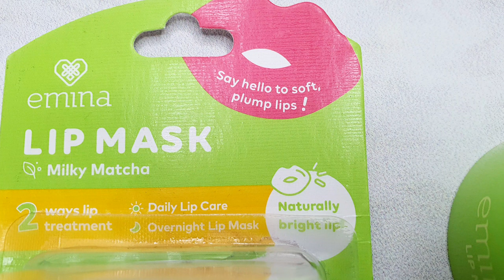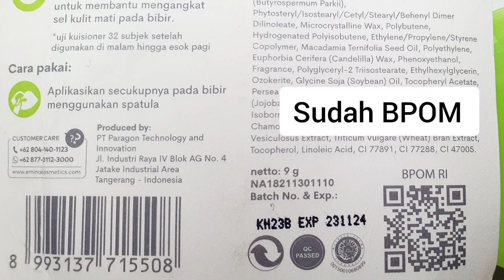Emina Lip Mask Matcha Vanilla Baru New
On video:
- Emina Lip Mask Milky Matcha 🍵 (NEW)
- Emina Lip Mask Vanilla Pretzel 🍦🥠🍪 (NEW)
- Emina Lip Mask Original 🍉

0:00 packaging
0:26 scent
1:10 matcha on lips
1:33 vanilla on lips
2:05 klaim
2:21 ingredients
2:35 bedanya dgn original
3:09 kesimpulan

Lip mask yg vanilla mirip banget wanginya sama
wafer tango vanilla 😍❤❤❤

Emina Lip Mask 9 g
Rp34.200

Emina lip mask adalah lip mask dengan kandungan 7 natural oil dan shea butter yang memberikan kelembapan ekstra pada bibir sehingga sel kulit mati lebih mudah terangkat, bibir terasa lembab, lembut, dan kenyal.

7 Natural Oils Blend:

1. Seaweed : Regenerating, Re-mineralizing.
2. Macadamia: Emollients, Regenerative and Nourishing.
3. Calendula: Antiseptic, Improves Blood Flow.
4. Camomile: Anti-irritants, Soothing.
5. Wheat: Softening, Moisturizing.
6. Avocado: Soothing, Moisturizing and Regenerative.
7. Jojoba: Emollient, Regenerative, Tonic

- Mengurangi tampilan bibir kering dan pecah-pecah
- Mencegah kehilangan air dari kulit dan menjaga bibir tetap terhidrasi

How to Use :
Aplikasikan secukupnya pada bibir menggunakan spatula di malam hari sebelum tidur . Usap bibir menggunakan kapas pada pagi hari secara perlahan. Tujuan diusap kapas ini untuk mengangkat sel kulit mati yang ada di bibir.